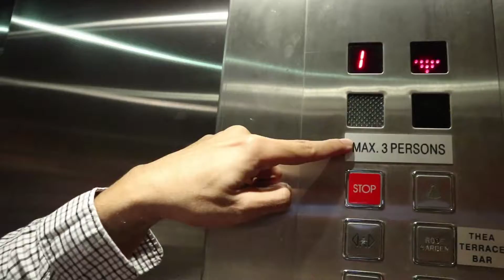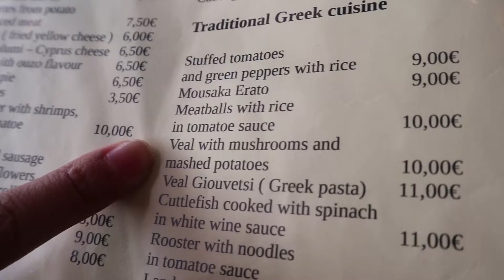Going Around Athens + Bye Europe! | Mashler Daily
We lost a day because of the flight! Goodbye November 20, 2017! haha.

We went around Athens on November 19, 2017.